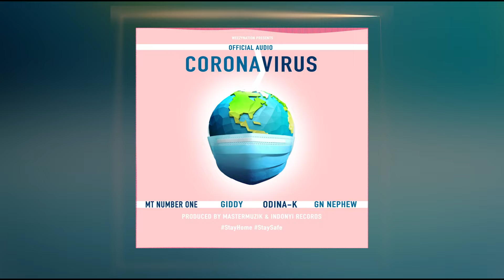Mt number one - Coronavirus (Official Audio) ft. Giddy, Odina-K, Gn Nephew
covid 19 ft weezynation by Mt number one